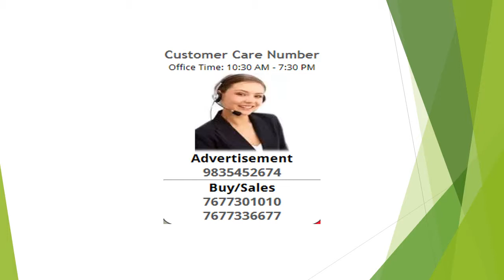2BHK 2Baths Residential Apartment For Sale In Meridian Enclave, Boring Road, Patna, Bihar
A beautiful 2 bhk apartment in boring road, patna. The property is a part of meridian enclave. It is a resale property in a promising locality. This well-Designed new property is ready to move in. It is located on the 3rd floor. The property ownership is freehold type and has a super built-Up area of 1100 sq. Ft. The price of the property is estimated at rs. 6000000 and per unit area cost is at rs. 5455 per sq. Ft. The price is negotiable. The apartment is 1-5 year old. The apartment has marble flooring. With 1 balcony(S) and 2 bathroom(S), the apartment has quality features such as fitness centre/gym, swimming pool, lift(S), water storage, security/fire alarm, intercom facility and visitor parking. It is a feng shui/vaastu compliant property. The apartment is semifurnished. It is a west facing property and overlooks a 20 feet wide road. Gated society. Full power back up. 1 covered parking. The brokerage amount is 2% of the total property price.